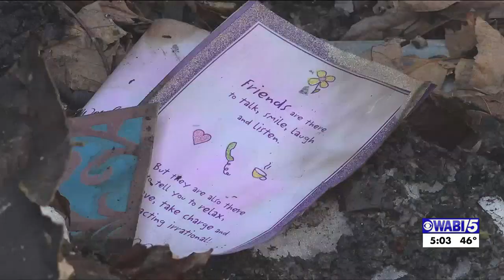Deadly Maine fire caused by man smoking while on oxygen ruled accidental